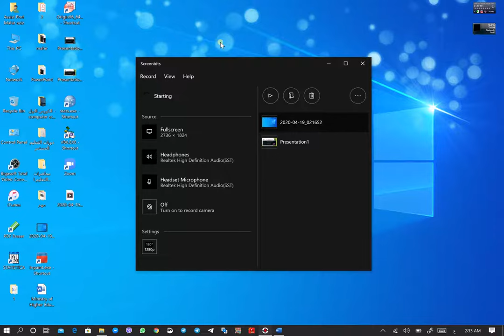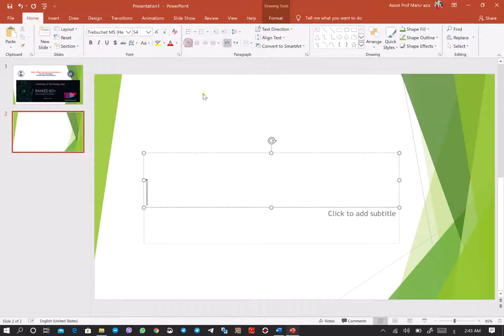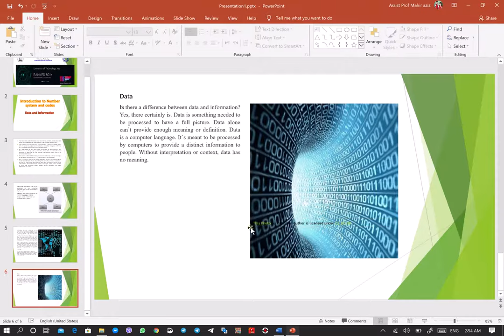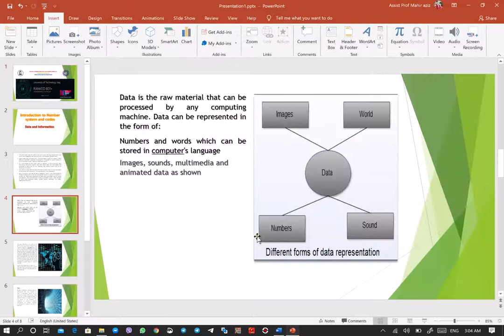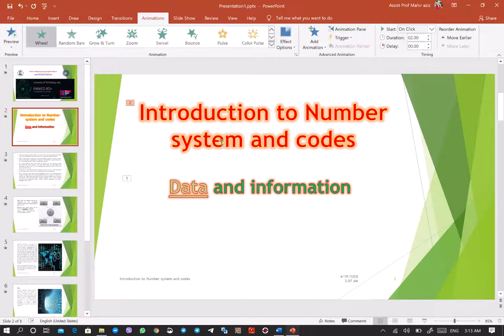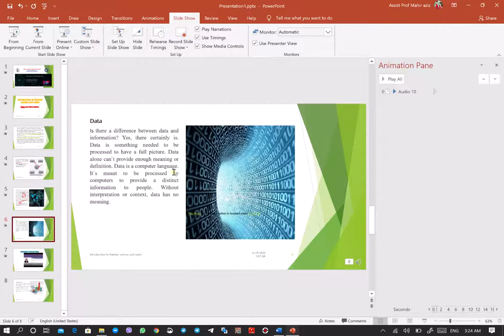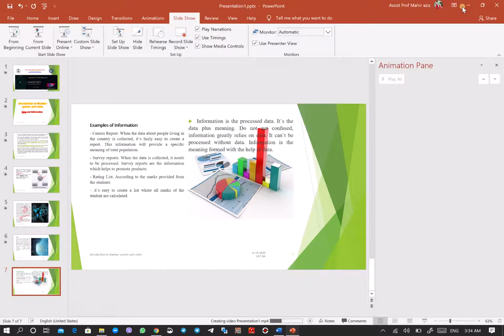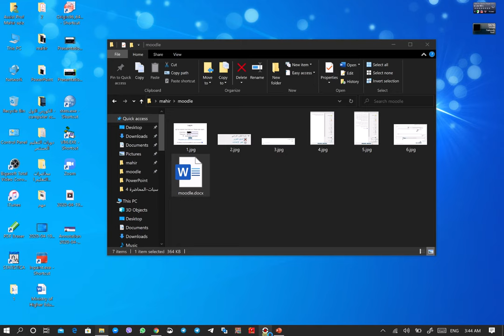تسجيل المحاضرات الفيديوية باستخدام Powerpoint - وتحميلها على اليوتيوب والمنصات العلمية.أ.م.ماهر عزيز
ابراز أهمية برنامج PowerPoint في عمل العروض التقدمية والمحاضرات العلمية وعروض المشاريع والمقرر الدراسي وكيفية تحويل تلك المحاضرة الى صيغة فيديوية من خلال استغلال إمكانيات هذا البرنامج في طرق الحفظ المتعددة التي يمكن استغلالها.. وكيفية رفع هذه المحاضرات على اليوتيوب لتسهيل عملية نشرها في المنصات العلمية مثل
Google classroom and Moodle